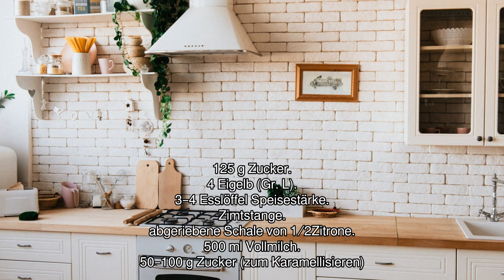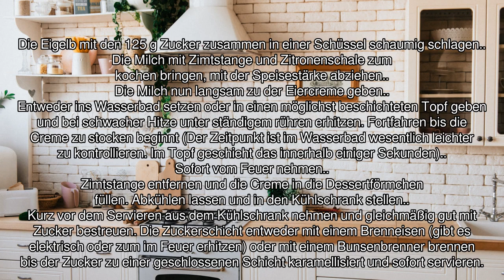Audio Rezept Crema Catalana Einfaches Rezept zum Nachkochen